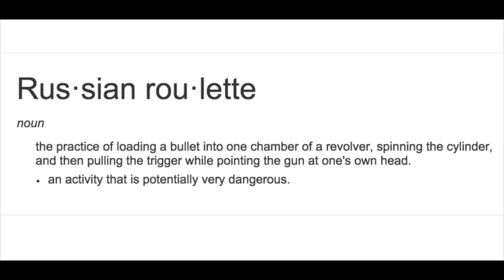The Russian Roulette Challenge!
Rachel Levin
Philadelphia, PA
19102